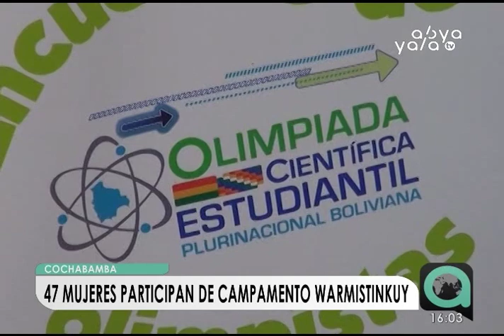47 mujeres participan del Campamento Científico “Warmistinkuy”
En Cochabamba se desarrolla desde este lunes el Campamento Científico “Warmistinkuy”, con la participación de las 47 medallistas de las olimpiadas científicas. Este evento se realiza bajo la organización del ministerio de Educación.